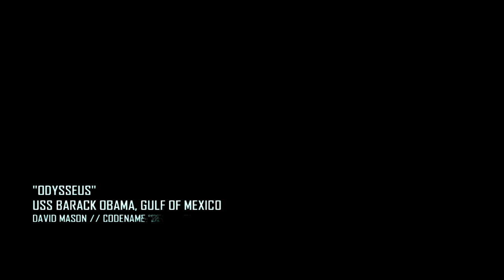USS Obama Defense - Odysseus - Call of Duty Black Ops 2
Defending the aircraft carrier USS Obama in "Odysseus" in Call of Duty Black Ops 2